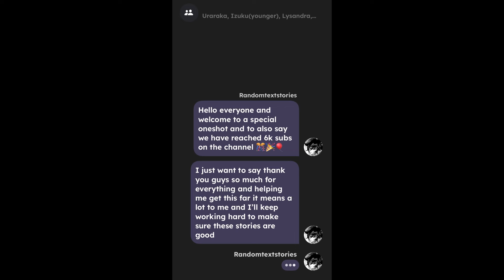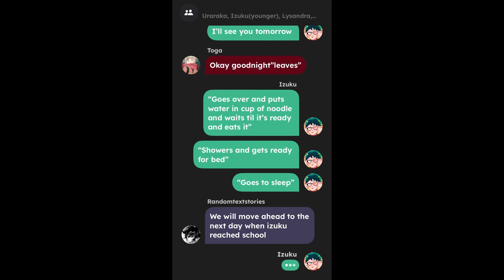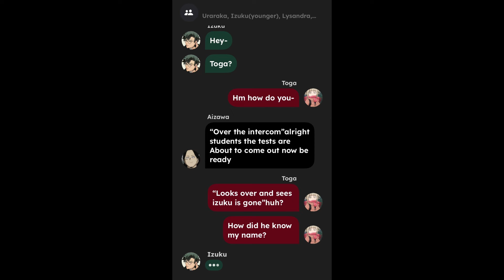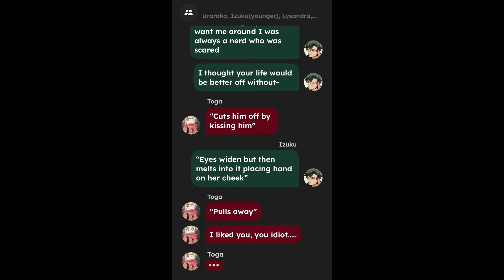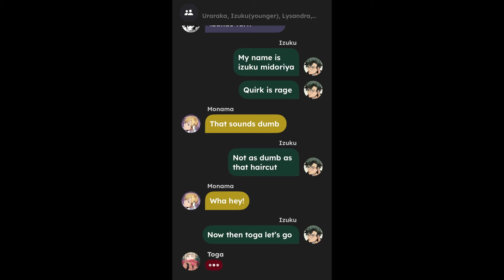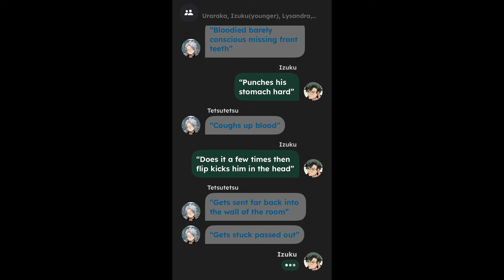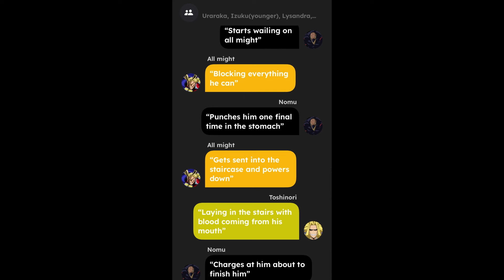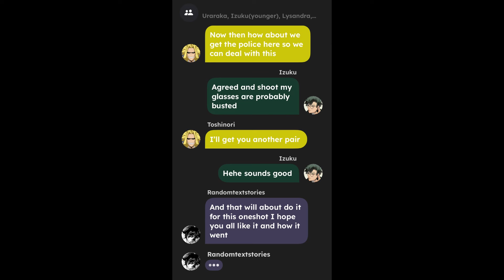Adopted Izuku Glow Up with Rage Quirk Oneshot Special|Izuku X Toga|My Anger....|read the des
hey guys here is the oneshot special I wanted to get out for the channel reaching 6k subs I'm so thankful to you guys for helping me get this far it means so much so thank you everyone you guys rock as always stay cool guys peace